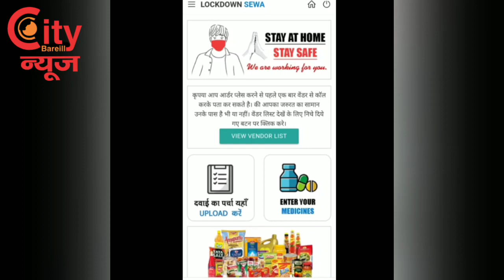Bareilly श्रमिक स्पेशल ट्रेन से आये श्रमिक अब 21 दिन.....